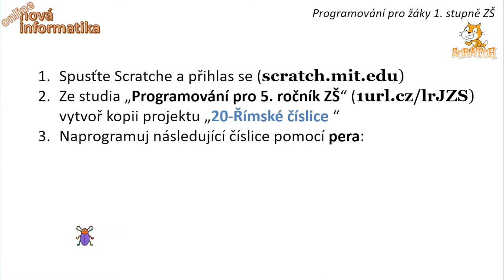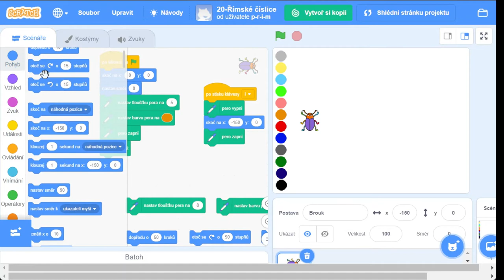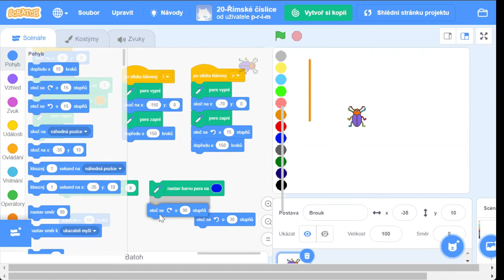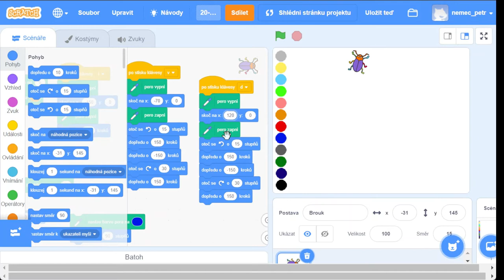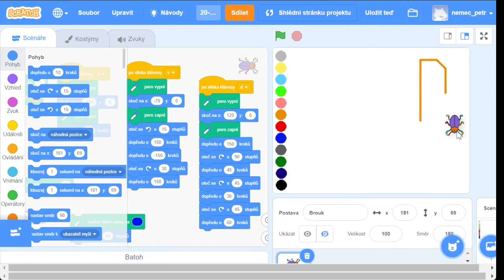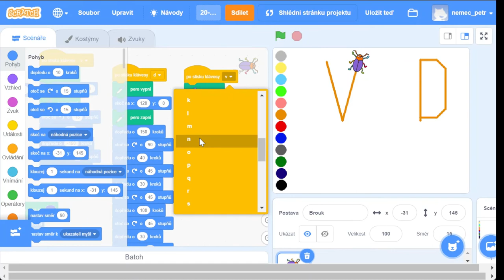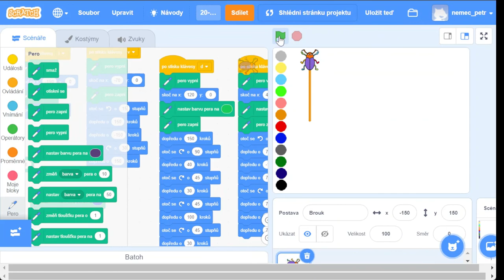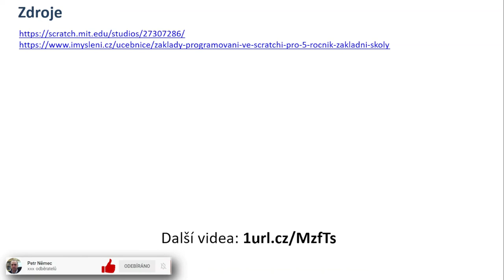Scratch 5. třída (15) - 2.1.1 Kreslíme římské číslice - Nová informatika